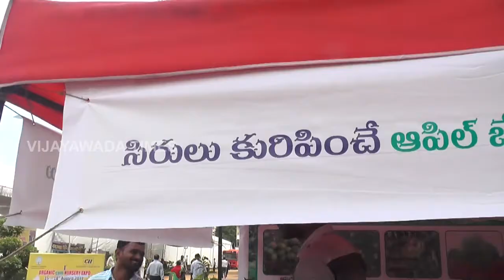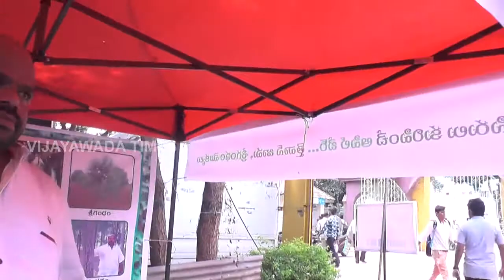S.S BIOTECH VIJAYAWADA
Plant Shop 1